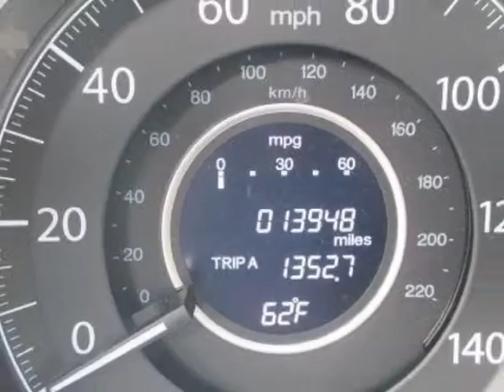2013 Honda CR-V EX-L SUV - Rock Hill, SC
Honda Cars of Rock Hill, Rock Hill, SC - Honda CR-V EX-L